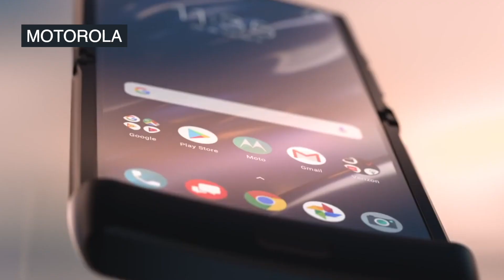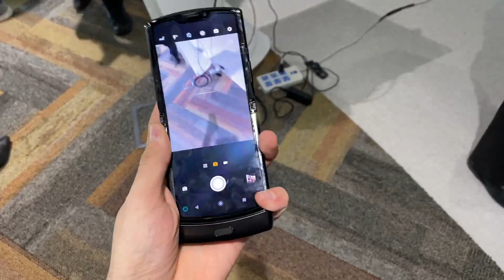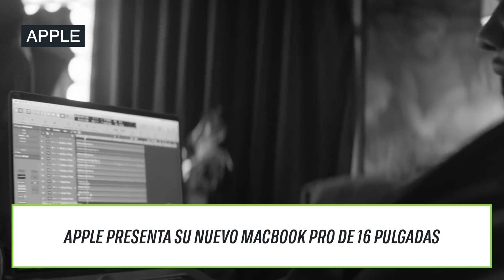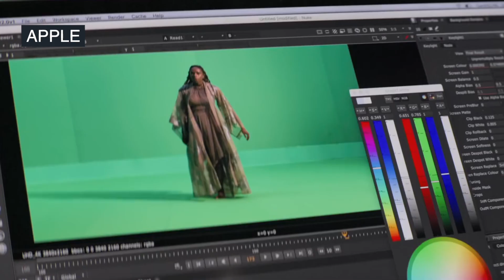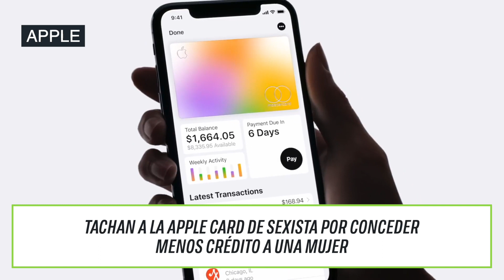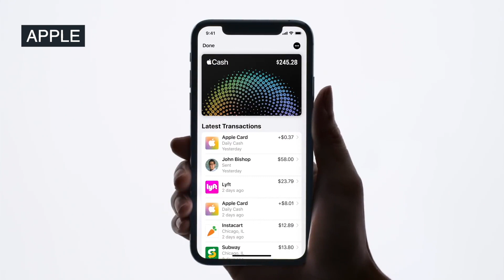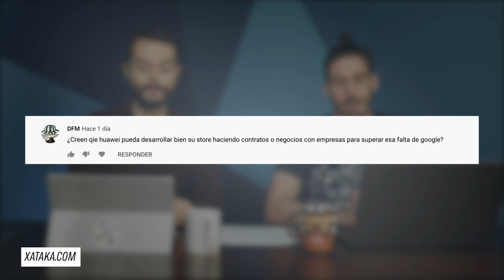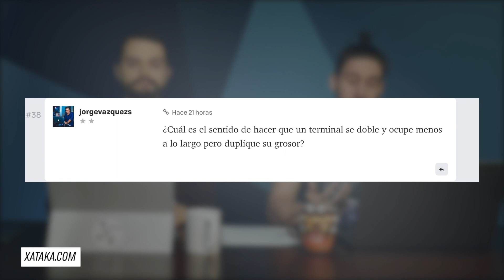APPLE CARD SEXISTA, RAZR Phone PLEGABLE, SONY patenta CARTUCHOS para una NUEVA CONSOLA y más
Volvemos una semana más con las noticias más importantes de la semana, entre ellas el nuevo teléfono plegable de motorola, polémica sexista con Apple Card, nuevo Macbook pro de 16", algo raro con el oxígeno en Marte y más.